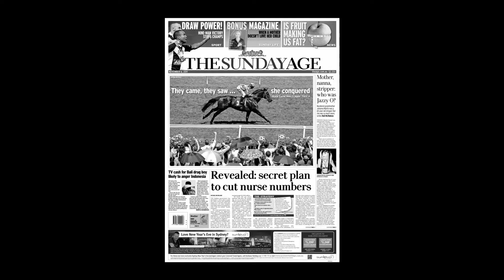Combat : la lutte ayant mené à la loi sur les ratios à Victoria, en Australie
Ce vidéo relate le combat des professionnelles en soins du district de Victoria en Australie pour des ratios sécuritaires : les différentes étapes de leur mobilisation, comment les ratios obtenus ont été remis en question et de quelles façons elles ont pris appui sur un contexte électoral pour qu’une loi sur les ratios soit adoptée.

Crédit vidéo : « Australian Nursing and Midwifery Federation (Victorian Branch) ». Montage et sous-titrage : Funambules Médias, coopérative de travail